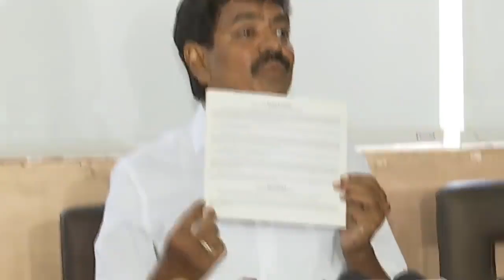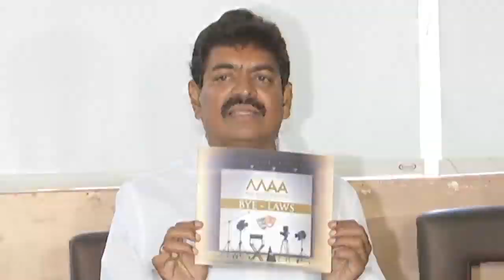Shivaji Raja Shocking Counter to Nagababu with Return Gift | MAA Controversy | Teluguz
Welcome to the Official YouTube channel of TeluguZ TV. One stop entertainment for breaking news, latest Movie News, Trending News, Tollywood Gossips, Telugu Movie News, Political News, Viral Videos, unseen videos, private videos of Tollywood celebrities.